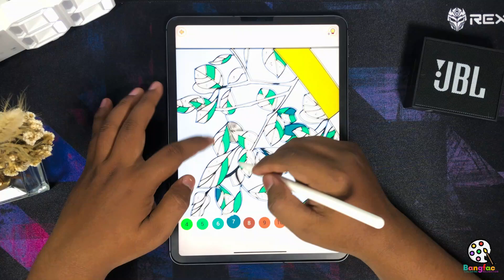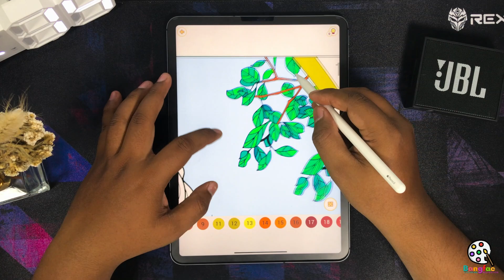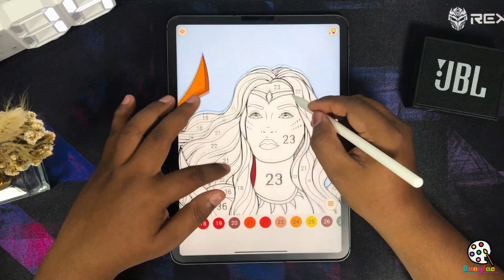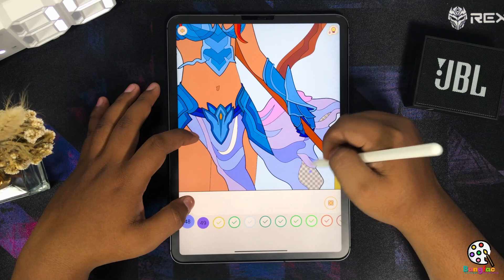Coloring Female Superhero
hello everyone here I am coloring with the aim of relaxation where I use the happy color application. This application can help relieve stress by coloring easily because it has a color by number feature.